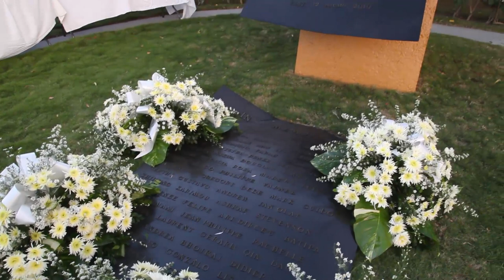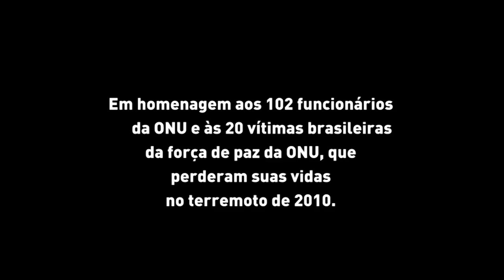EXCLUSIVO: 5 anos após terremoto que destruiu Haiti, ONU continua apoiando reconstrução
No aniversário do terremoto, dia 12 de janeiro, haitianos e funcionários da missão da ONU no país falam sobre os avanços e desafios nacionais.

Apesar do progresso evidente, em Porto Príncipe os vestígios da catástrofe continuam presentes. Atravessando um impasse político, país poderá vivenciar em 2015 a redução da força de paz da ONU.

Confira nesta reportagem exclusiva, em vídeo, direto da capital haitiana, Porto Príncipe.

Crédito da imagem da capa: Meninos haitianos no campo de deslocados internos “En Face a la Catedral” à espera do momento de voltar a viver em uma residência. Foto: UNIC Rio/Natália da Luz